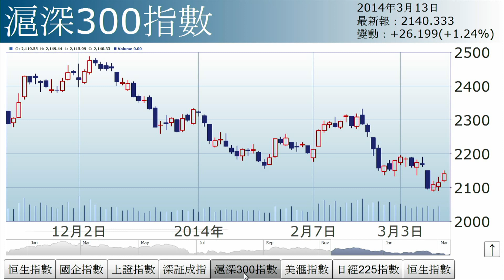【三分鐘市評】考驗中期上升軌（2014年3月14日）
【香港經濟日報】港股今日先升後跌，早段曾升140點至22041高位，惟下午內地公布經濟數據差，令市場憂慮中國經濟放緩，午市港股轉升為跌。恒指收市報21756點，跌145點；國指收市報9322點，跌41點。大市總成交691億元。. （更多內容：